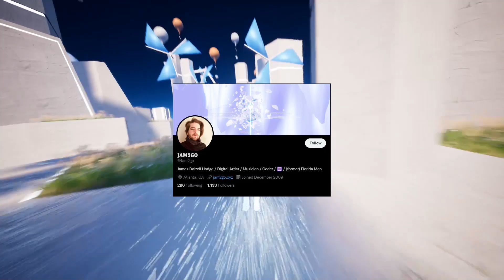Kitten Burst | RPG/Racing Gameplay Overview